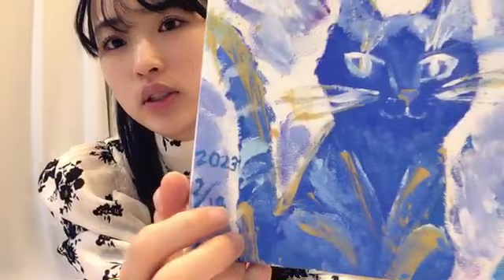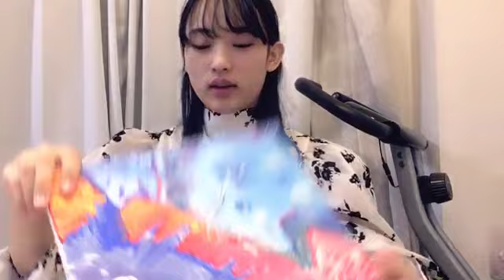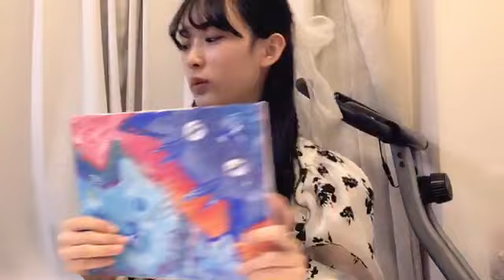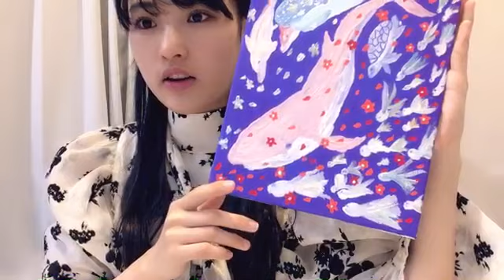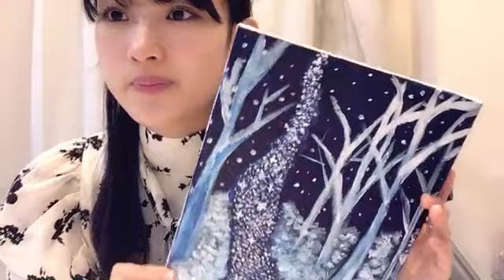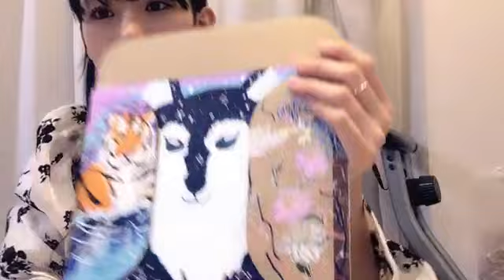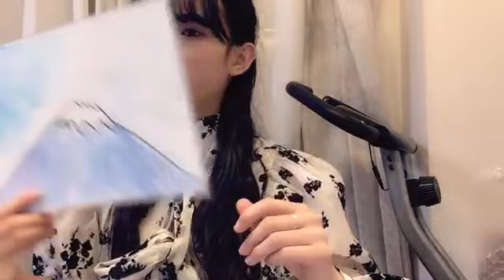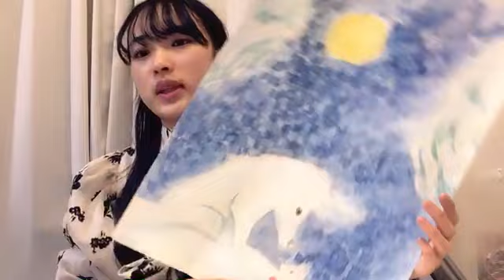2023年03月07日 22時35分29秒 歌田 初夏（AKB48 チーム８）